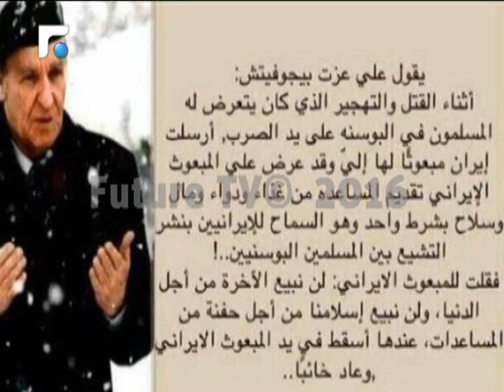تنديد باستمرار تحريض نصرالله ضد الدول العربية وامعانه في العمل ضد مصالح اللبنانيين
يصر أمين عام حزب الله السيد حسن نصرالله على مواقفه التحريضية ضد الدول العربية، وهو ما يرى فيه المراقبون، امعانا في العمل ضد مصالح اللبنانيين.